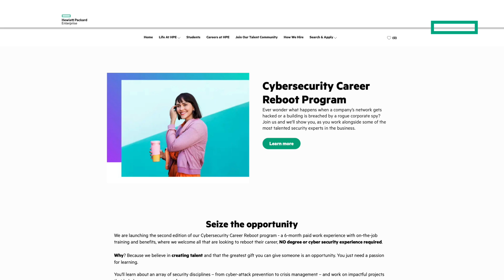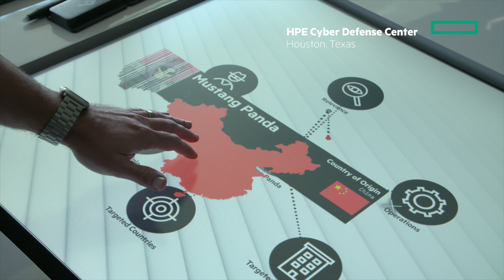HPE Cybersecurity Career Reboot Program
HPE Cybersecurity Reboot Program is a 6-month paid program designed for people who want to take the first steps towards a career in cybersecurity. We are launching the second edition of our Global Security Career Reboot program - a 6-month paid work experience with on-the-job training and benefits.